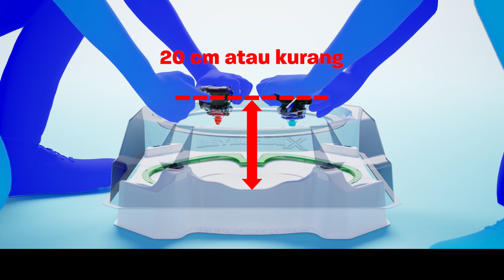BEYBLADE X Safety instructions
Hai hai, Selamat datang di dunia Beyblade! Di sini kamu bisa mengikuti cerita para Bladers yang sedang berjuang menggapai mimpinya untuk jadi Bladers nomor 1! :D

This channel is Managed by Collab Asia.